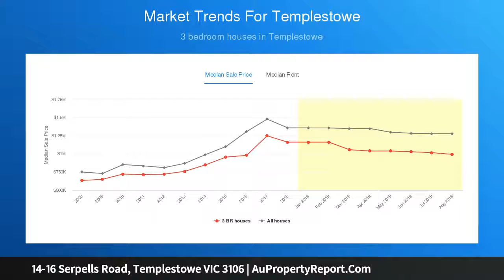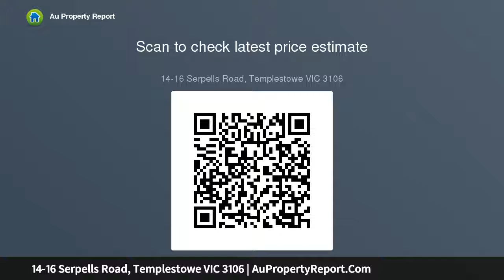14-16 Serpells Road, Templestowe VIC 3106 | AuPropertyReport.Com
14-16 Serpells Road, Templestowe VIC 3106
Property Type: house
Bedrooms: 5
Bathrooms: 5
Car Space: 3
A Golden Mile lifestyle property, within moment's walk to Templestowe Village.